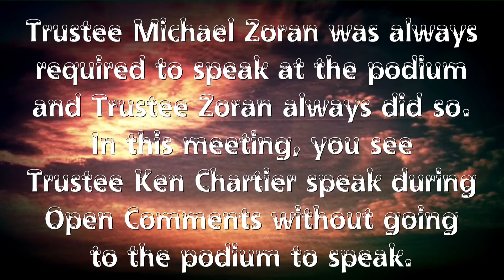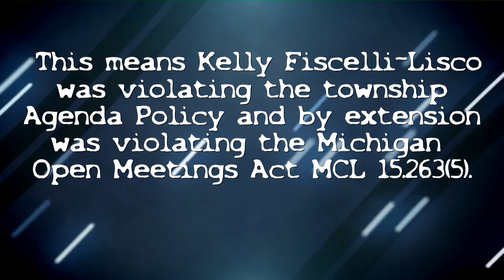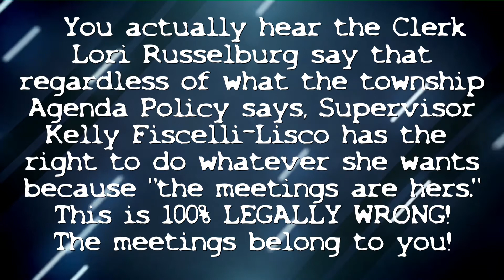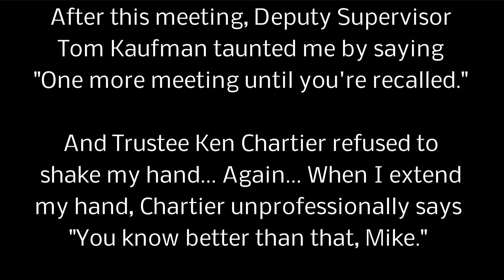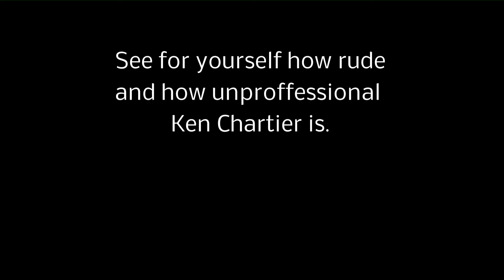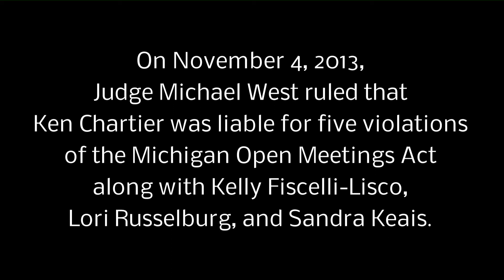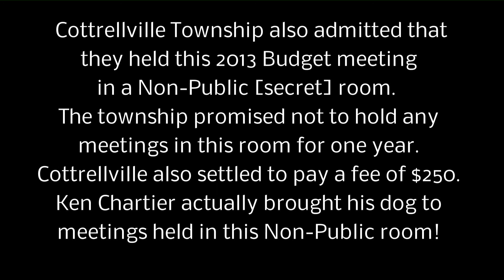September 10, 2014 Cottrellville Twp Board meeting - 9/10/2014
Clerk Lori Russelburg & Kelly Fiscelli are LEGALLY WRONG when they say "Meetings belong to Kelly." The "Meetings belong to the PEOPLE!"  ... On May 8, 2013 Kelly Fiscelli-Lisco said "These are MY MEETINGS!"  On November 4, 2013, Judge Michael West showed the meetings are NOT Kelly's when Kelly Fiscelli-Lisco, Ken Chartier, Lori Russelburg, and Sandra Keais were held accountable for five violations of the Open Meetings Act for three counts against citizens whose rights were violated.

Trustee Michael Zoran also makes a motion to support the Trunk or Treat Halloween Event for kids. This motion successfully passes.

In a 4-1 vote, Ken Chartier, Lori Russelburg, Sandra Keais, and Kelly Fiscelli-Lisco vote to increase the pay of yet another Cottrellville Township employee.